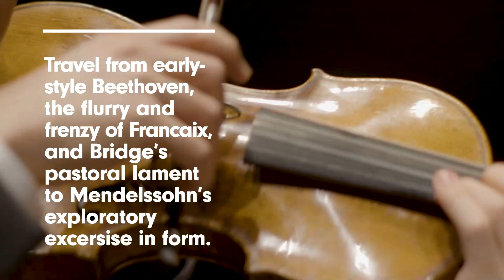CMS of Lincoln Center at The Purchase PAC: String Magic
Saturday, April 20, 5pm

The deeply human voices of violins, violas, and cellos have inspired much of the greatest music ever composed. From Beethoven’s earliest all-string work to Françaix’s effervescent trio, this program from Chamber Music Society of Lincoln Center offers a rich feast of string sonorities from the 18th to the early 20th centuries. Including works by: Beethoven, Françaix, Bridge, Mendelssohn.

CHAD HOOPES, Violin
BELLA HRISTOVA, Violin
MATTHEW LIPMAN, Viola
TIMOTHY RIDOUT, Viola
SIHAO HE, Cello

PROGRAM
BEETHOVEN Trio in E-flat major for Violin, Viola and Cello, Op. 3 (before 1794)
FRANÇAIX Trio for Violin, Viola, and Cello (1933)
BRIDGE Lament for Two Violas (1912)
MENDELSSOHN Quintet No. 2 in B-flat major for Two Violins, Two Violas, and Cello, Op. 87 (1845)

Tickets and more information are available on The Purchase PAC